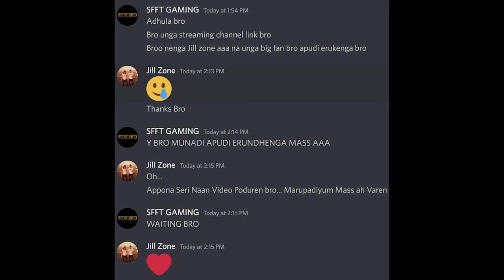கிழவி Vibes - Granny-3 Tamil Gameplay || JILL ZONE